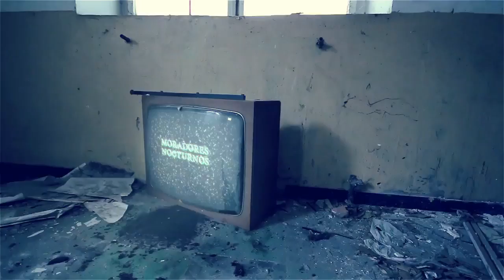Descubren fanstasma durante el Rescate de Frida - Pruebas reales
Les hacemos llegar este par de videos analizados de lo que pareciera ser una entidad observando por una de las grietas del edificio apunto de colapsar